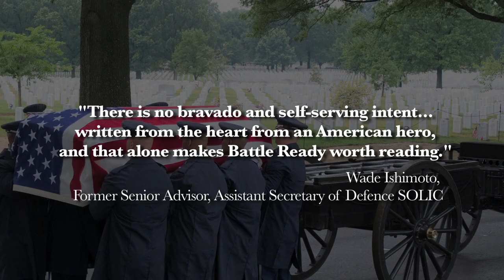Battle Ready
On sale at all major book outlets (Amazon, Barnes & Noble, iStore Books and iTunes, Books-A-Million, Walmart)